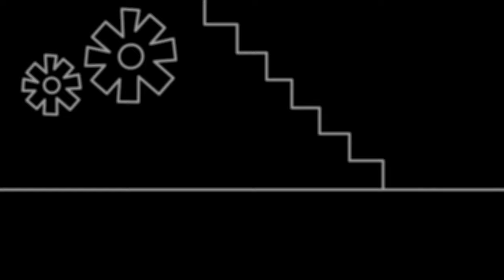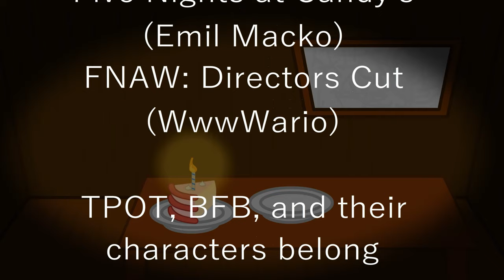BFDI:TPOT: Countless (Pt. 3 - Approaching Silence)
It has gone quiet, with the amount of contestants dwindling as they desperately try to survive.